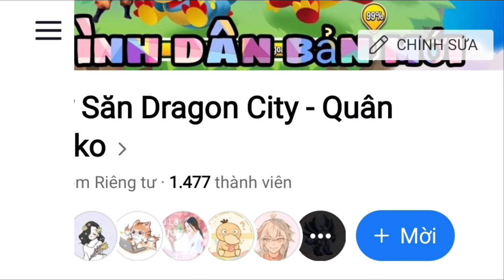Dragon city 405 : Sức mạnh của blood god lv 70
► Mô tả nội dung : Sức mạnh của blood god lv 70